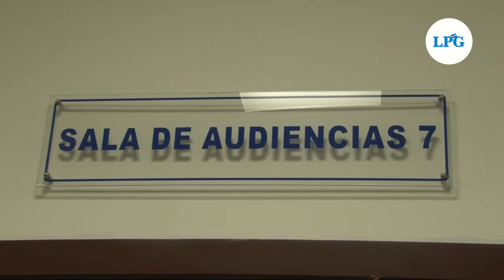Acusados de desaparición de hermanos Guerrero enfrentan audiencia inicial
Los capturados por la desaparición de los Hermanos Guerrero enfrentaron la audiencia inicial en el Juzgado 1ro de Paz de Santa Tecla.
¡Visítenos!